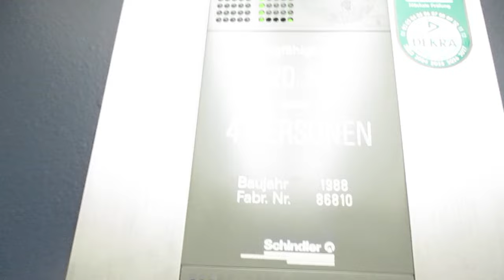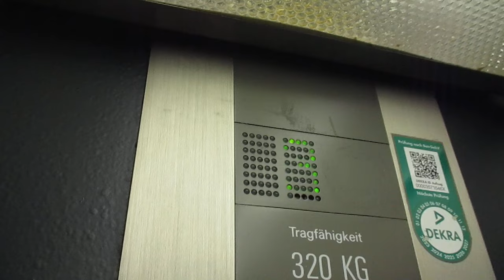Hannover, Köbelingerstraße 1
Hersteller / Brand: Schindler
Baujahr / Year of Construction: 1988
Tragfähigkeit / Capacity: 4 Pers.
Etagen / Floors: 5 (E, 1-4)

Da hatte jemand mal eine wirklich gute Idee und die Kabinenrückwand verglast.

Someone has had a real good idea here and put a window into the back wall of the cabin.